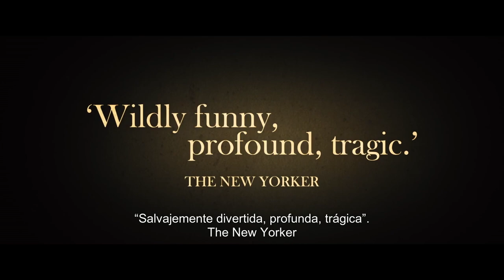Una serena pasión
Reino Unido / Bélgica 2016 – Color 125 min.

Dirección y Guión: Terence Davies

Fotografía: Florian Hoffmeister

Montaje: Pia Di Ciaula

Diseño de arte: Merijn Sep

Con: Cynthia Nixon, Jennifer Ehle, Keith Carradine, Duncan Duff y otros.

Premios: Mejor Película en el Festival Internacional de Ghent Bélgica 2016; entre otros.

El gran cineasta británico es autor de esta obra maestra que es evocación y retrato de la poeta estadounidense Emily Dickinson (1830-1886), la más importante escritora de la literatura de su país, de quien sólo cinco poemas fueron publicados en su vida y casi mil después. La aparente simpleza y claridad de la película se sostiene en una suprema elaboración que honra la personalidad de esta mujer de notable inteligencia y firmeza, de un carácter capaz de desafiar la religión y las reglas sociales de su época, revelándose al rol de esposa y madre destinado a las mujeres en el siglo XIX, una pionera del feminismo. Con exquisita fotografía, humor e ironía, estupendamente encarnada por la actriz norteamericana (conocida como Miranda en Sexo en la ciudad), el filme aborda esa excelsa obra poética que expresa su celebración de la vida, su devoción por la naturaleza y el misterio de la muerte. Pocas veces el cine ha logrado dibujar los contornos de un alma torturada, adentrarse en el universo íntimo de una mujer, fundirse con la literatura. El público sereno sabrá divertirse y conmoverse con esta película que es pura poesía.